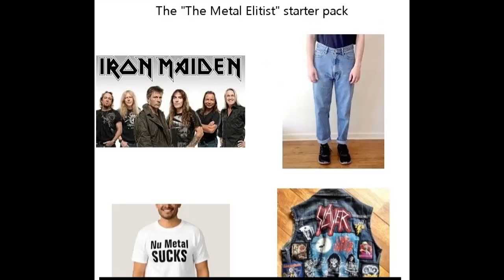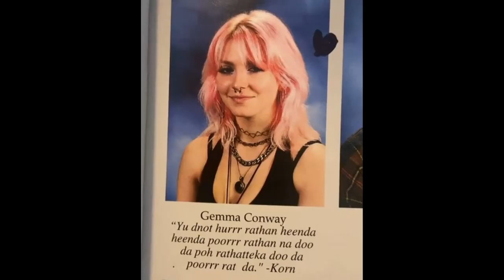Nu Metal: An Actual Analysis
Nu Metal is perhaps the most misunderstood music genre. Let's explain what it really is.